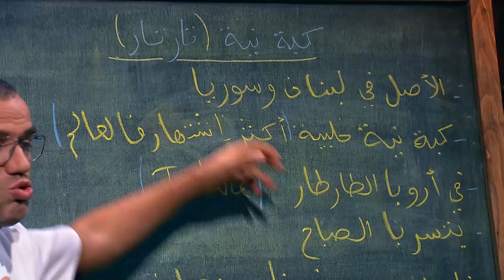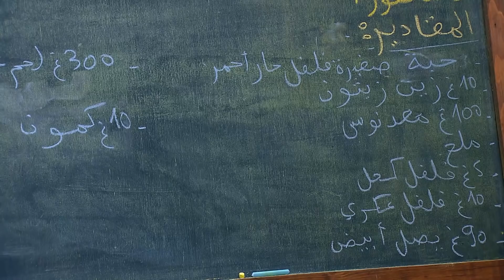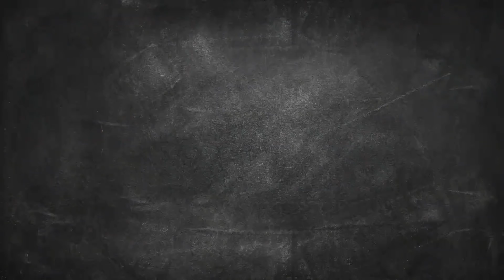#11-Mous W Ferchita- Ramadhan 2019- موس و فرشيطة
اليوم الشاف رابح يدينا معاه الى سوريا لنكتشف طريقة تحضير طبق الكبة النية
                                                                                 .صح فطوركم